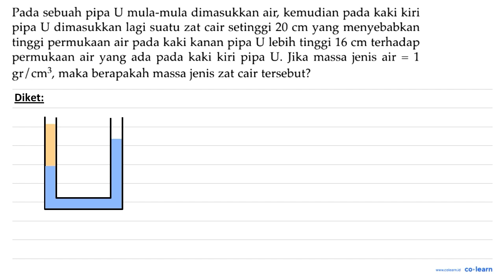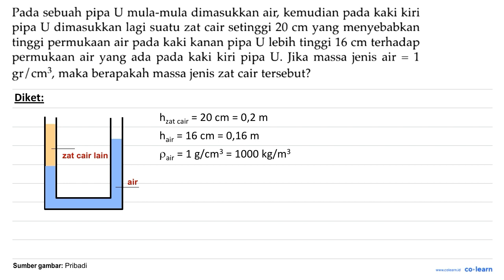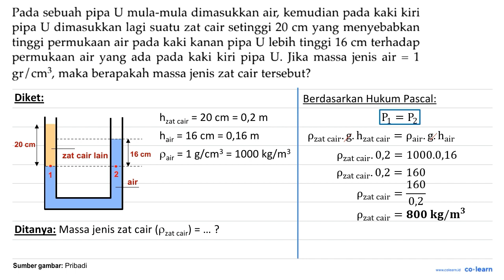Pada sebuah pipa U mula-mula dimasukkan air; kemudian kaki kiri pada setinggi 20 cm yang menyebab...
Pada sebuah pipa U mula-mula dimasukkan air; kemudian kaki kiri pada setinggi 20 cm yang menyebabkan pipa U dimasukkan lagi suatu zat cair tinggi permukaan air pada kaki kanan pipa U lebih tinggi 16 cm terhadap permukaan air yang ada kaki kiri pipa U. Jika massa jenis air pada 1 maka berapakah massa jenis zat cair tersebut? gr / cm3,

Topik atau Materi: Hukum Utama Hidrostatis - Fluida Statik - Mekanika Fluida - Fisika Kelas 11 SMA - KTSP

Sumber Soal: Fisika SMA Kelas 11, KTSP, TW, 2006 , Depdiknas

00:00 : Bedah Soal
01:00 : Konsep, rumus dan pengertian Hukum Utama Hidrostatis
01:18 : Langkah penyelesaian soal
03:50 : Jawaban akhir
04:20 : Penutup